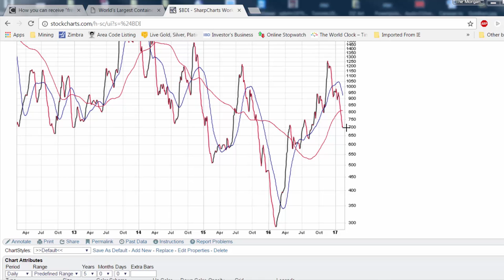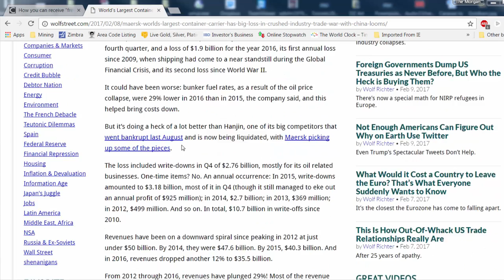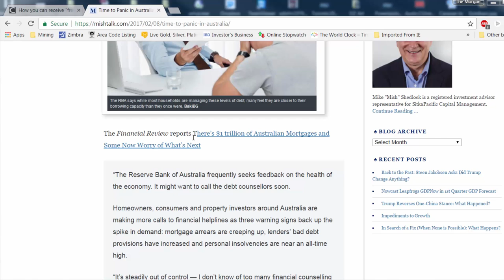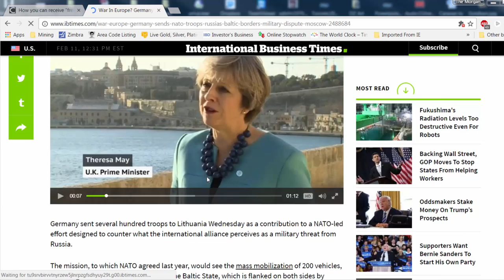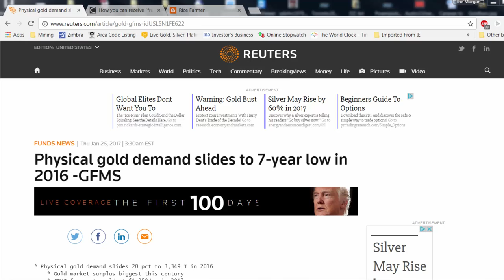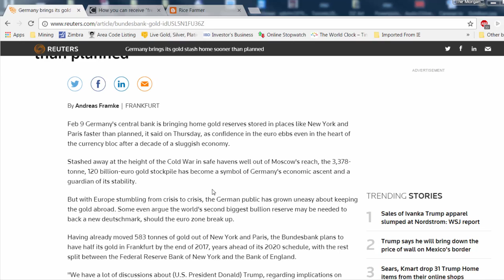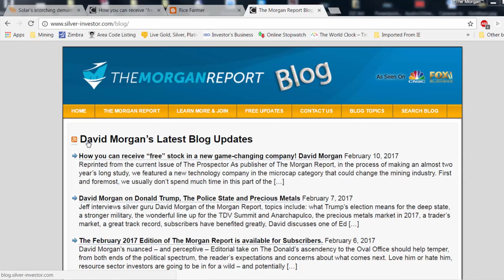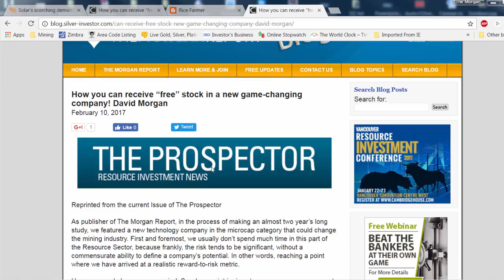The Morgan Report's Weekly Perspective February 11, 2017